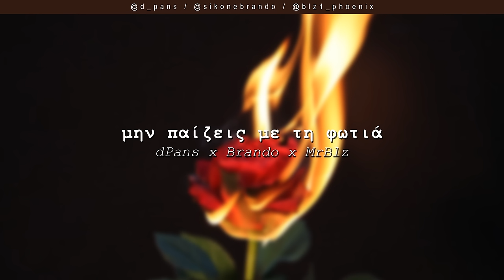dPans x Brando x MrBlz - Μην Παίζεις με τη Φωτιά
Μουσική Παραγωγή και Σύνθεση από τον dPans.

Το WNC παίζει μόνο ένα είδος... Αληθινή μουσική!